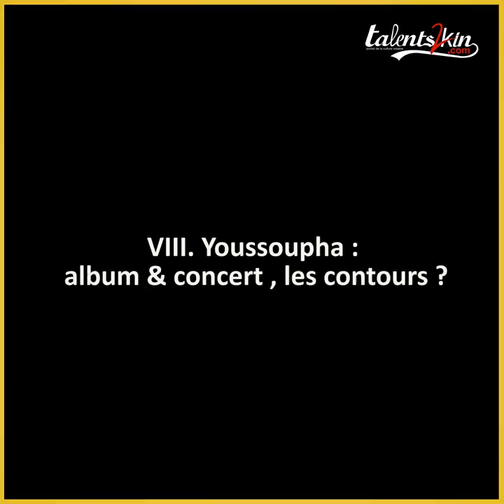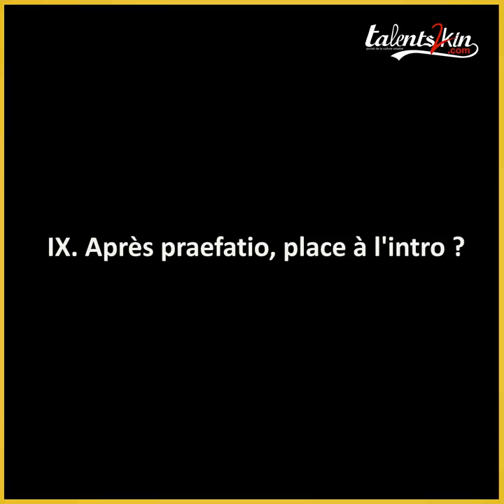FACE A LA CAM #9 : Céline Banza , son album , son concert et son prochain projet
Pour le neuvieme numéro de Face à la CAM consacré aux interviews courtes, nous avons rencontré la talentueuse Céline Banza à l'occasion de son concert du 11 décembre 2021 au show buzz de Kinshasa. Elle nous parle de son album praefatio, sa collaboration avec Youssoupha et son prochain projet "Prayer".
Crédits :
Conception : Pop Kidimbu
Cadrage , Montage , Générique , Habillage :  Ahas Design  x Tonny NSENGA x Pop Kidimbu
Coordination : Tonny NSENGA.

Bon visionnage !

➡️  La famille, suis-nous, on est partout ! 🙏

➡️  La famille, suivez Céline Banza🙏

Facebook , Twitter , Instagram , Youtube : CelineBanza .